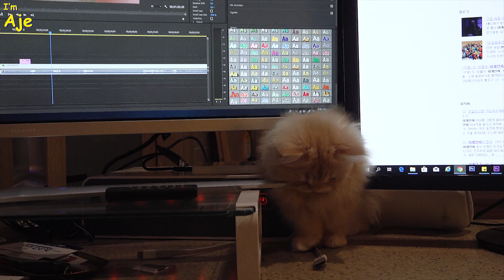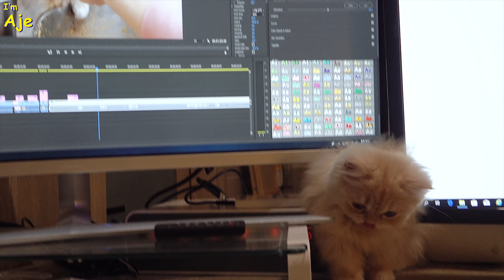고양이때문에 일을 못하겠어요.. 관심달라는 캣초딩 ft. 곰돌이컷 포메라니안 먼치킨 새끼고양이 puppy kitten 犬 猫 4K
컴퓨터 전원버튼도,
키보드도 마우스도 다 인질로 잡고있는 재봉이...

관심달라는 애교에 심장아프고
일을 망쳐줘서 심장이 또 아프고x2...!